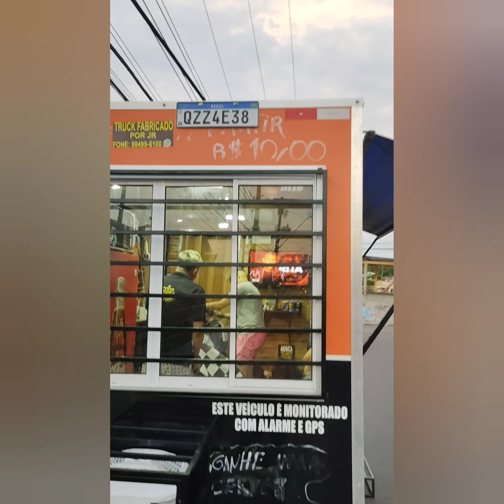momentos nosso trailer barbearia faça você mesmo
momentos  trailer barbearia sobre rodas. faça você mesmo 😃😃